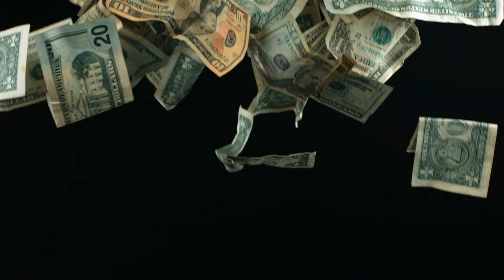Naruto Shippuuden Gekitou Ninja Taisen Special#3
Наруто бои!